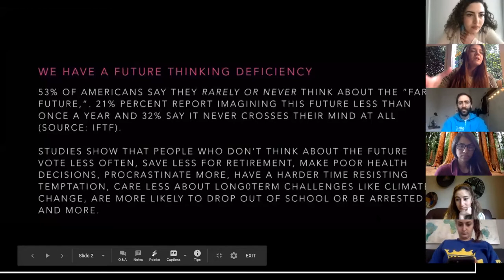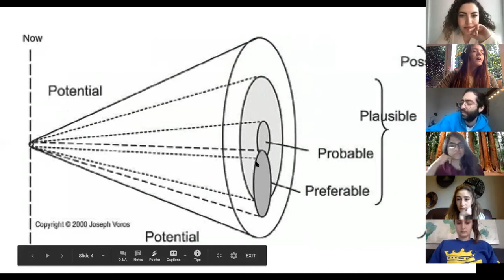4.18.20 2032Conversations EarthWeek edition!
As part of the research for Resilience's story-world, we're talking to thought leaders in various industries about what they think our future everyday lives could look like.

On 4/18 we kicked off earth week with a conversation focused on climate policy, sustainable design, and water. On the 50th anniversary of Earth Day, it's important for us to look towards the future and reflect on what actions we need to take now!

Hosted by Nour Batyne & Christy Casey

Our guests:
Bushra Bataineh: Bushra is a hydrologist and currently works in infrastructure strategy, development, and investment. She completed a PhD in sustainable design and construction and masters in hydrology from Stanford University.

Amer Jandali: Amer is an Environmental Futurist and Social Designer. After earning a Masters Degree in Design for Social Innovation from the School of Visual Arts, Amer founded Future Meets Present, a company on a mission to bring a sustainable future to life through design. Future Meets Present’s projects include: the Braceletote, a first-to-market, wearable tote bag designed to replace single-use plastic bags and The Marketplace of the Future, a yearly event that brings together 50 eco-conscious start-ups representing a snapshot of an eco-friendly future. @AmerJandali @futuremeetspresent @braceletote

Anita Ramen: Anita is a Climate Scientist, Sustainability Consultant & Environmental Justice Advocate. Her prior clients and employers include the United Nations, NY Governor’s Office of Storm Recovery, US Department of State, USEPA, and Columbia University. At the 2013 UN Climate Conference, she advocated for U.S. youth and peers to join the Philippines lead climate negotiator on a hunger strike to push for meaningful outcomes from the UN.